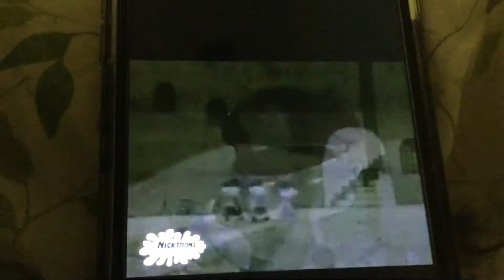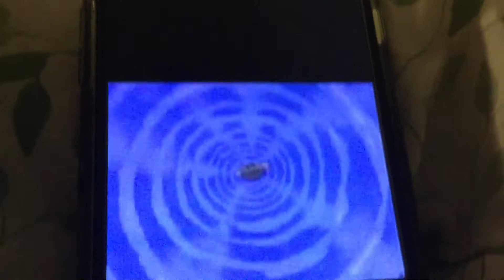Chuckie get ground giant toilet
Chuckie vs the potty